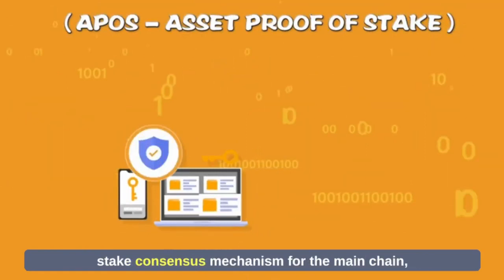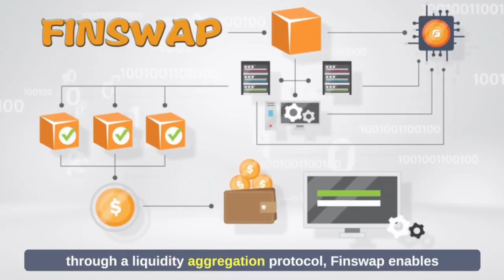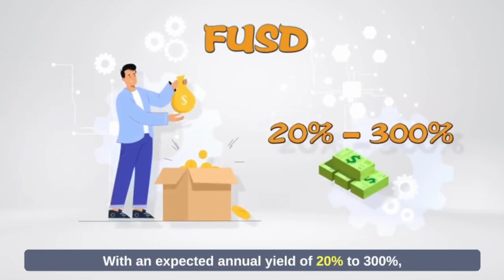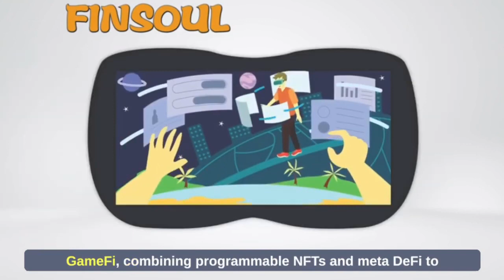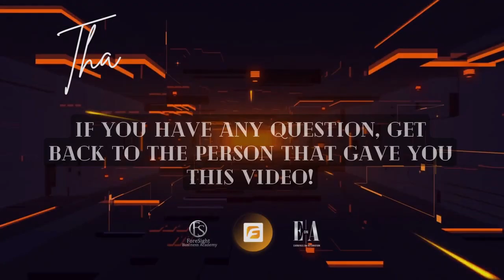SCF Chain 4 Minute Overview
It brings me great joy to coach entrepreneurs and watch them achieve their own goals of paying off debts, achieving financial freedom and creating passive residual income.

Your path to financial freedom requires your 1st step!

BE SURE TO TURN ON YOUR ALERTS to receive notification of when I post a new video!